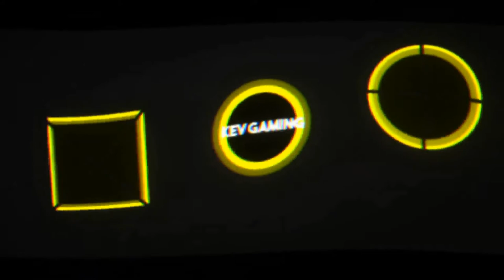Let's Play GTA San Andreas #43 Lebendig einbetoniert